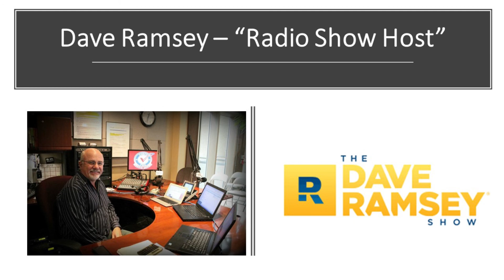Check A Pro Radio Endorsements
Dr. Sebastian Gorka, Dennis Prager, Sam Malone and Dave Ramsey Endorse Check A Pro.